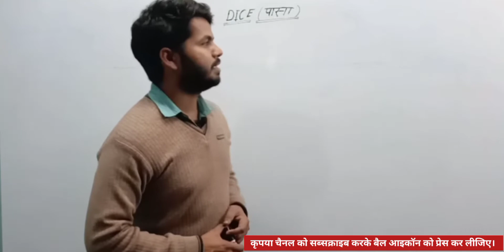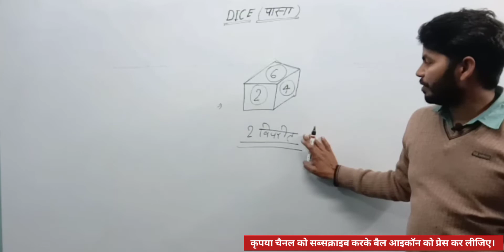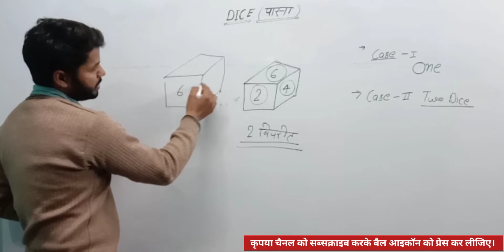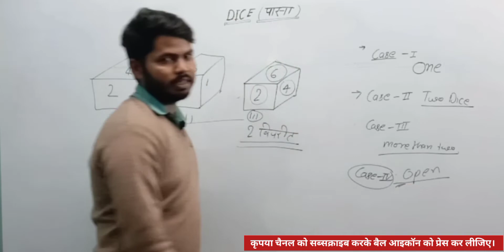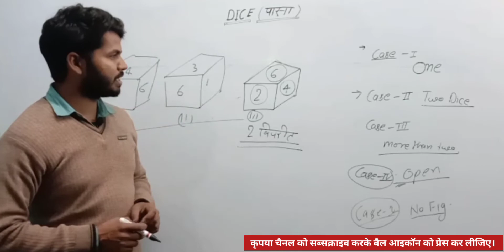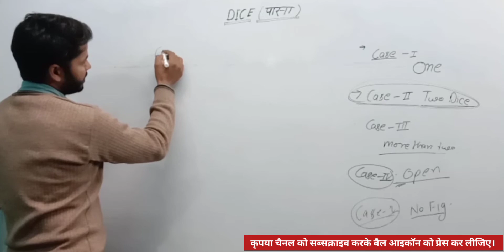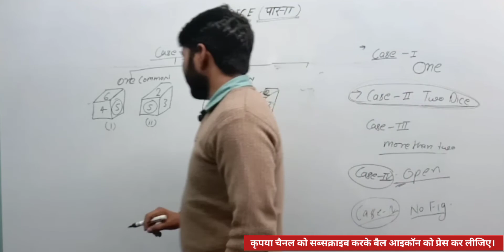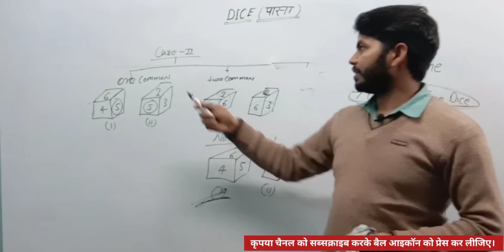पासा पार्ट-1 Reasoning Dice Tricks || पासा वाले प्रश्नों की बेसिक ट्रिक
इस वीडियो लेक्चर में पासा वाले सभी प्रश्नों को बेसिक मेथड से सॉल्व किया गया है जिसमें हम लोग ट्रिक का भी इस्तेमाल करते हैं। यह वीडियो लेक्चर आपके सभी आगामी परीक्षाओं के लिए बहुत ज्यादा उपयोगी है।

पासा
Reasoning Dice Tricks
पासा वाले प्रश्नों की बेसिक ट्रिक